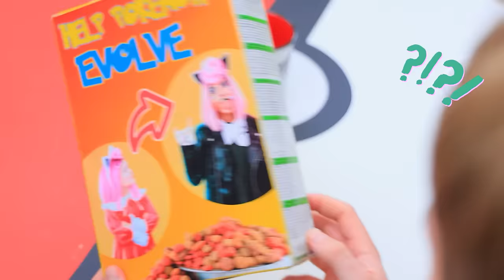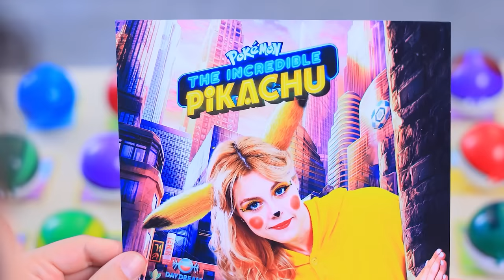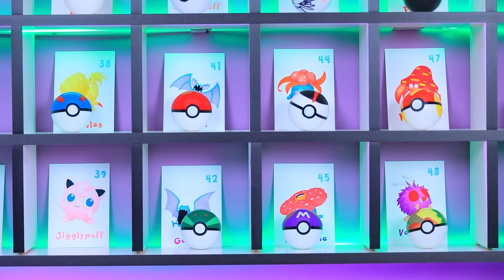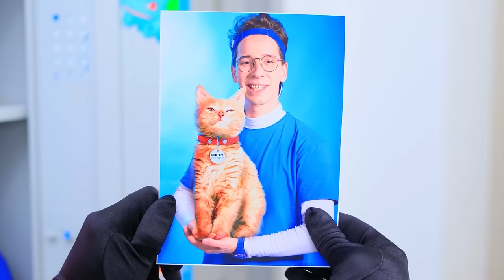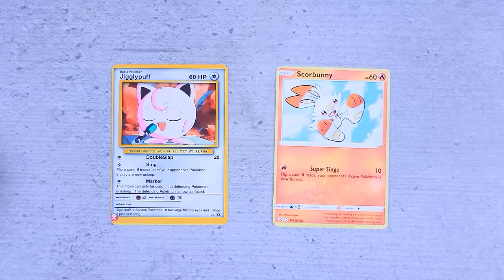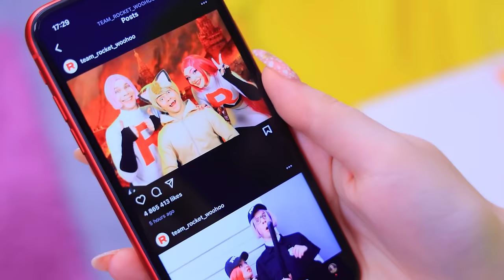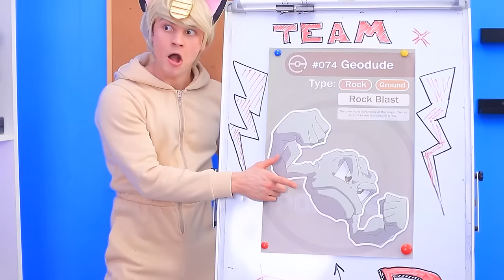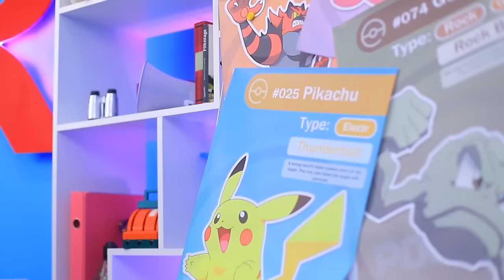I Wish to Adopt a Pokémon, but the Villain has other plans! My Pokémon is Missing in Real Life!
Villain vs Pokémon! An evil trainer has stolen our beloved pets! Join us as we embark on an adventure to reclaim them, and unexpectedly find ourselves adopting a Pokémon along the way. Will our newfound ally help us defeat the villain and save our friends?